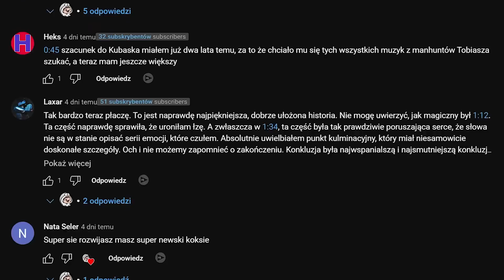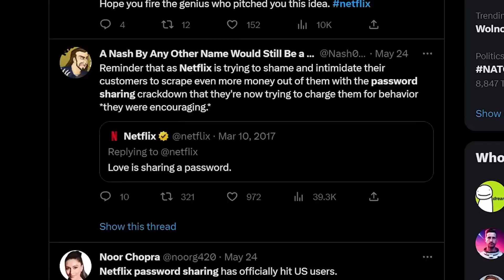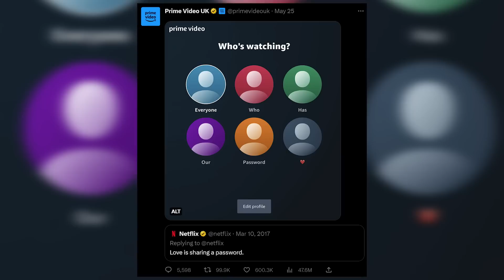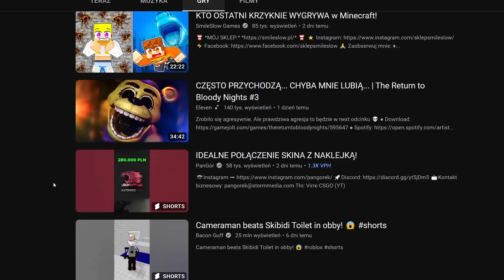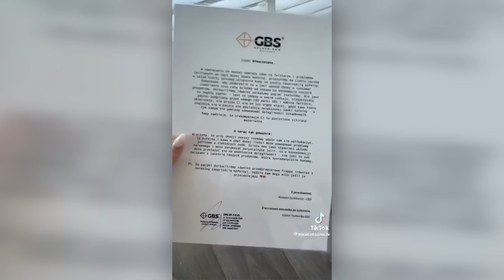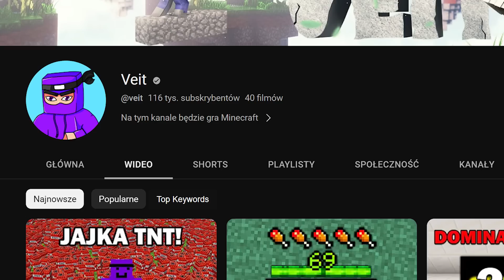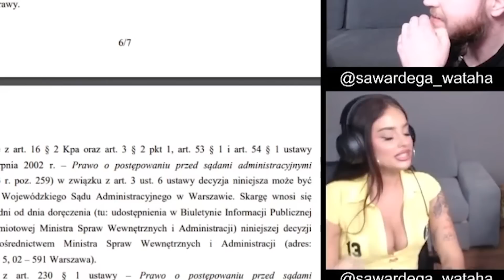FAGATA ZDRADZIŁA STUU? (SKIBIDI TOILET, NIKOLA MAGICAL, VEIT)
Oto LINK 👆 do mojego ostatniego filmu

0:00 - Newsiki odcinka
0:42 - Podziękowania bo jesteście super!
0:54 - Anarchia pobiła REKORD POLSKI
1:21 - Netflix wyśmiany po nowej aktualizacji
2:05 - Mineplex WRACA DO GRY!
2:48 - Skibidi toilet zalał internet...
3:42 - GBS wysłało streamerce papier toaletowy
4:48 - Dziwne live na tiktoku z płatnościami blik
5:50 - Tajny kanał VEITA!
6:28 - Wątek Nikoli Magical i Fagaty\
7:46 - Ferrarri o zdradzie Stuu przez Fagate
8:15 - Dalsze części odklejek Ferrariego i kontynuacja tematu
9:01 - Podsumowanie wątku Magicznego itp
9:50 - Cytaty podsumowujące  i ASMR